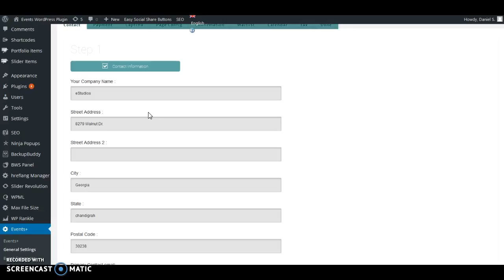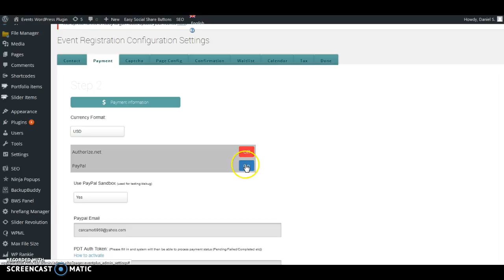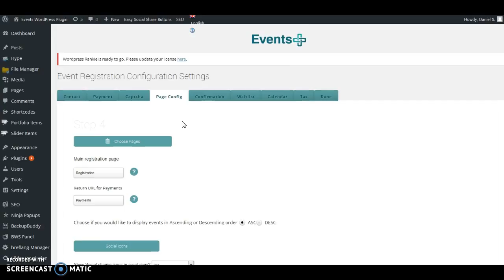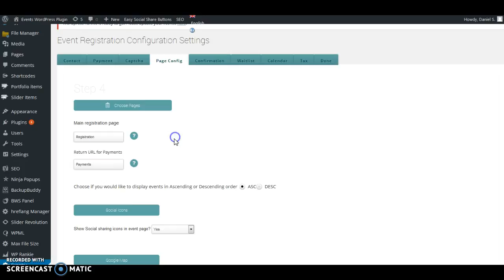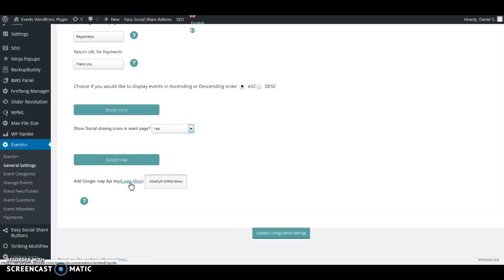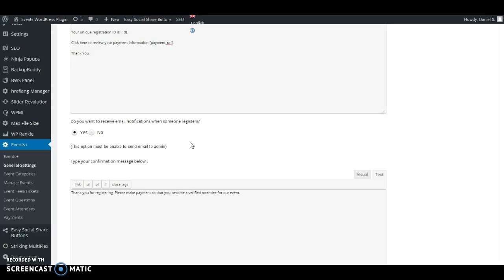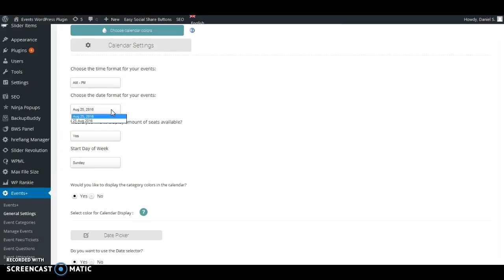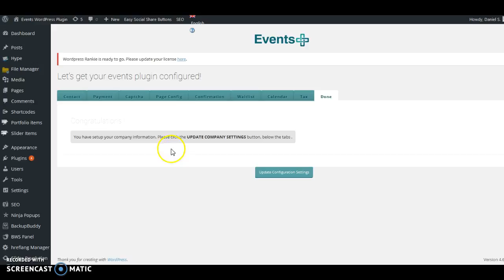Events Calendar WordPress Plugin Settings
Video tutorial on how to setup the General Settings tab of Events Plus